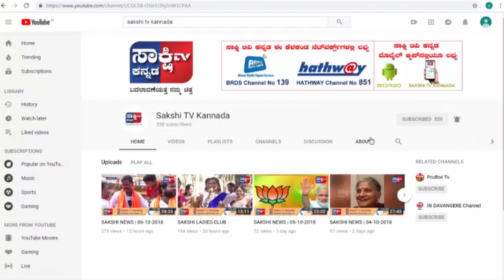HINDU RASHTRA | meghalaya high court | 13 12 2018 | news